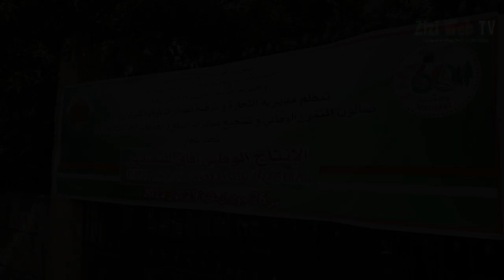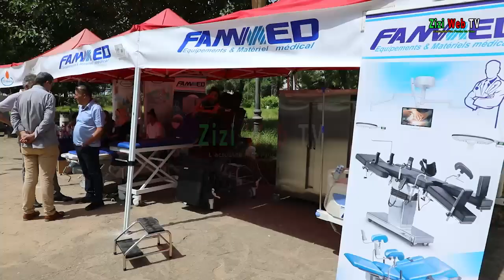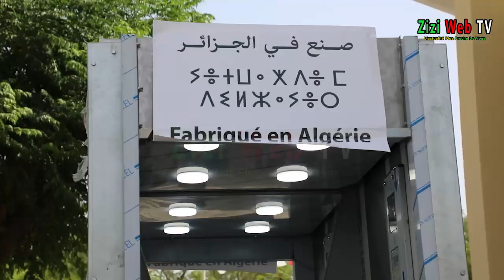Salon De La Production Nationale Et Les Perspectives D’exportations à Tizi-Ouzou …